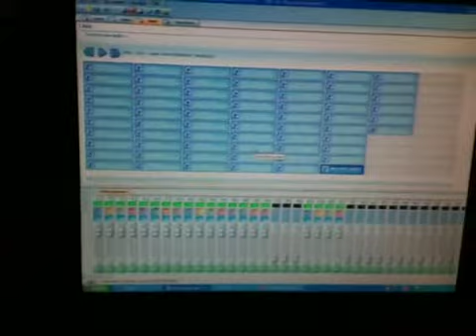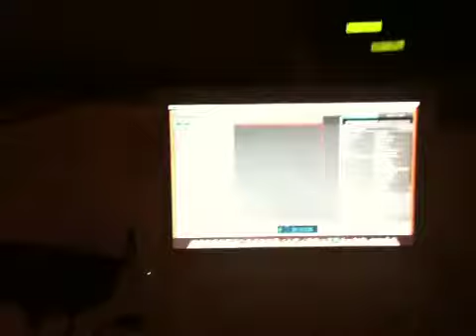Embassy Sr High (Vlogtober #14) | Lifecast #136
Here at Embassy Student Ministries